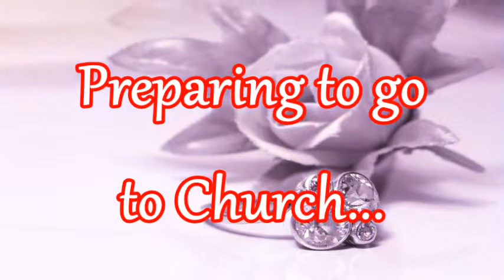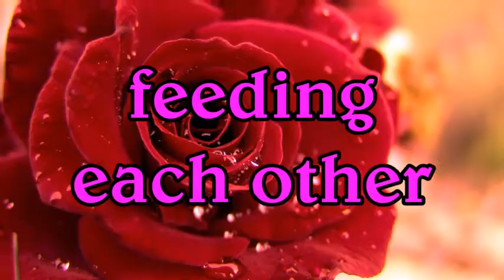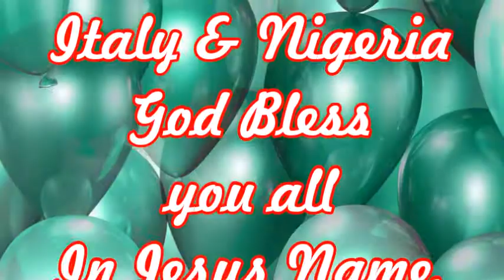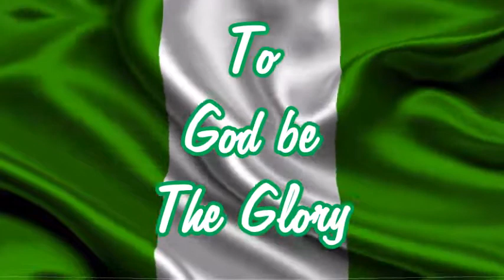Nigerian Wedding--Vivian + Victor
Garvin Entertainment Video, Photo&Music--Zion Sound brings to you The Wedding Ceremony between Vivian & Victor at Source of Life Christian Center,VERONA.